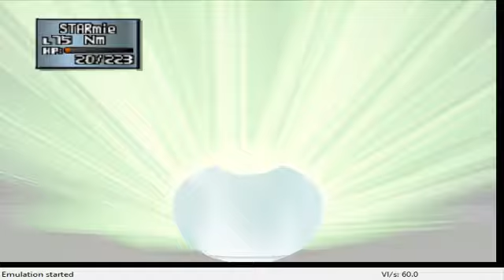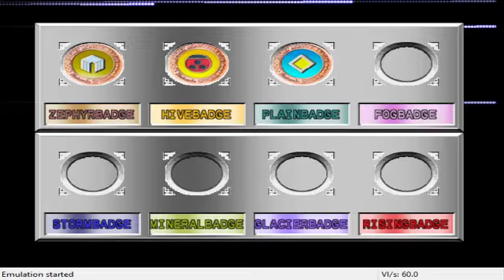WHY I HATE CHALLENGE CUP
THIS IS WHY I HATE CHALLENGE CUP